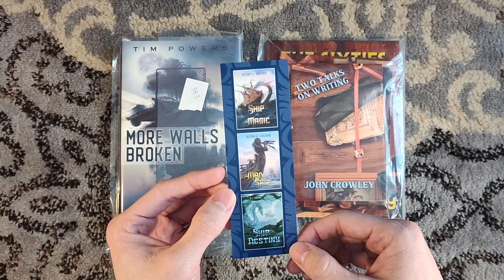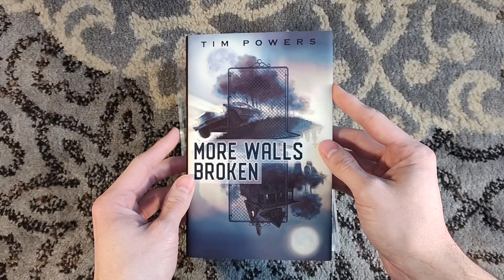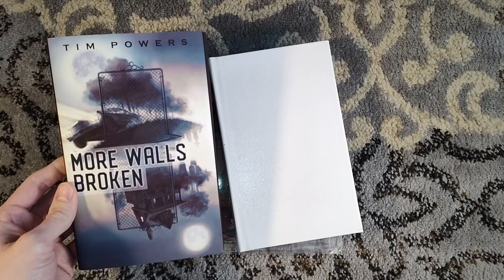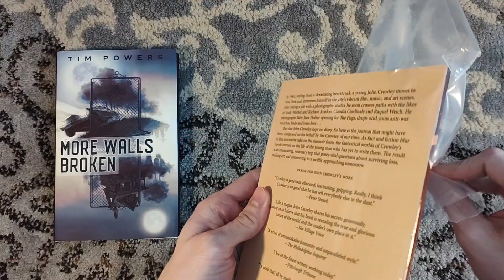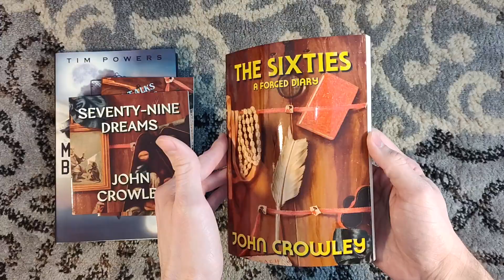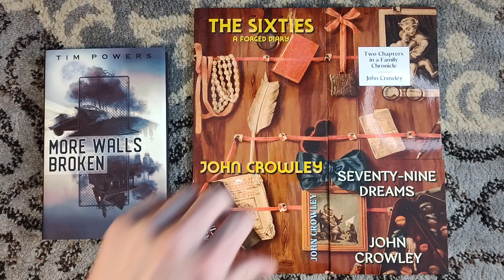Unboxing More Walls Broken by Tim Powers and A Conway Miscellany by John Crowley - Book Haul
Unboxing the signed limited edition of More Walls Broken by Tim Powers, as published by Subterranean Press, and A Conway Miscellany by John Crowley, as published by Ninepin Press.

A Conway Miscellany is listed on Sub Press' site as "A Crowley Miscellany". This collection of four books of all shapes and sizes combine to form a larger image with their covers!